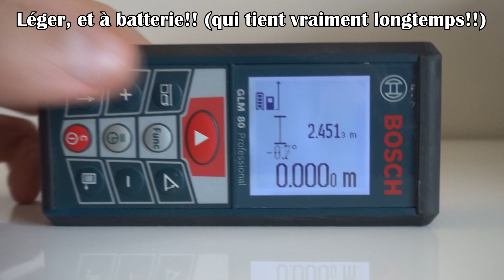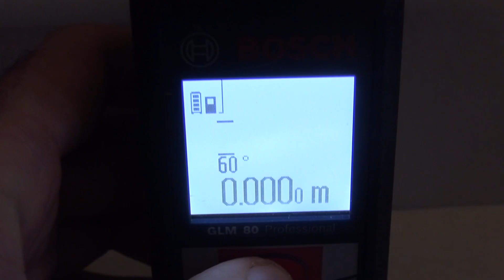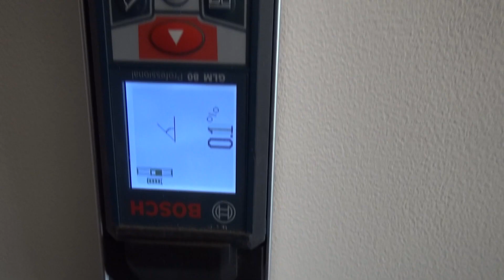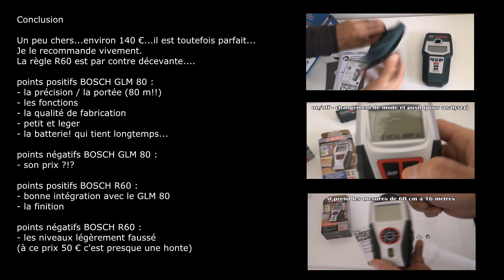bosch glm 80 télémètre laser à niveau professionnel + bosch R 60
bosch glm 80 télémètre laser à niveau professionnel + bosch R 60 test et présentation de ce télémétré télémètre d'une qualité et d'une précision redoutable). le bosch glm 80 s'insère dans la bosch r 60.

présentation détaillée des caractéristique du bosch glm 80 et de la règle r60 sur le site

Le bosch glm 80 a été utilisé pour la réalisation des vidéos suivantes :

aménager meuble sous évier pour gagner de la place, c'est facile et rapide! une simple idée d'aménagement de meuble sous évier cuisine.
Le bosch glm 80 a été utilisé pour la fixation droite du meuble

Poser de l'isolant mince isoler son garage avec de isolant mince, est ce efficace ?
(bosch glm80 pour la pose des tasseaux droit)

 réaliser une terrasse en bois composite sur plot en béton armé.
bosch glm 80 utilisé dans la réalisation du niveau des plots etc...

poser du carrelage murale au niveau laser
Le bosch glm 80 a été utilisé pour controler le niveau des carreaux

Faire un plot en béton armée (béton réaliser à la bétonnière) de 60 cm de profondeur sur un diamètre de 16 cm.
Bosch glm 80 utilisé pour la mise à niveau des plots

LIDL POWERFIX télémètre LASER LIDL  A ULTRASONS
Bosch glm 80 a été utilisé pour vérifier les résultats de ce télémètre laser.

Parkside fer à souder lidl en vente dans les magasins LILD (12 €!)

Parkside outil multifonction pmfw 310 a1 lidl (remplace parkside pmfw 280)

parkside pstd 800 a1 scie sauteuse pendulaire lidl : test + présentation

Parkside perceuse visseuse pabs 14.4 a1 lidl, deballage et test (bois dur et acier) du parkside pabs 14.4 a1 (en vente chez lidl).

bosch pcl 20 niveau laser, tige télescopique tp 320 bosch

guide de coupe powerfix lidl pour couper une planche droite ou pas..

pistolet à colle parkside php 500 a1 b2 lidl hot glue gun heissklebepistole hete lijmpistool

électricité gratuite et infinie illimité en 2 minutes avec une multiprise